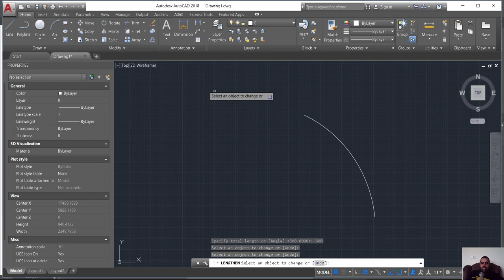How to Draw an Arc with a Specific Arc Length in AutoCAD